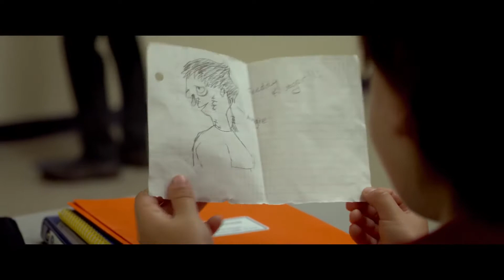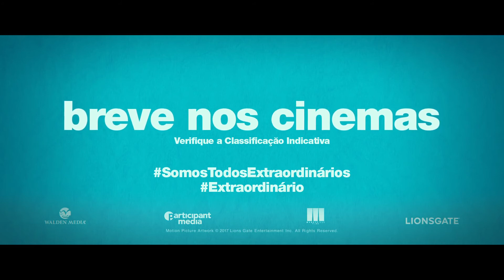Cine A - Extraordinário | Trailer 2 Legendado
Depois de alguns meses de espera, os fãs de Extraordinário já podem comemorar! O primeiro trailer da adaptação foi divulgado, e a encantadora história já tem data para chegar aos cinemas: 07 de dezembro.

O longa será protagonizado por Jacob Tremblay e Julia Roberts. Owen Wilson, Daveed Diggs e a brasileira Sônia Braga também estão no elenco. O filme conta a história de Auggie Pullman, um garoto que tem uma deformidade facial e que vai frequentar a escola pela primeira vez.